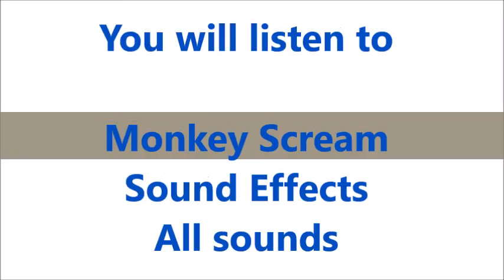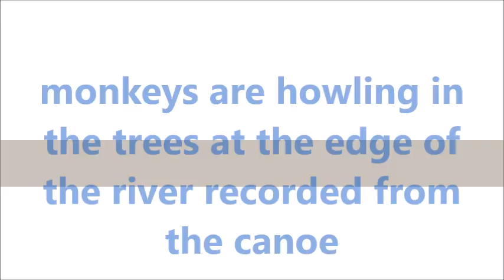Monkey Scream Sound Effects All Sounds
Credit :
2- sound effects : in the download file
File Content
Monkey yelling in the forest close to Palenque (Chiapas, Mexico). Sound Effect
Monkeys are howling in the trees at the edge of the river. Recorded from the canoe. (Venezuela, Gran Sabana) Sound Effect
Monkey screaming Sound Effect
monkey scream Sound Effect
screaming monkey or bird Sound Effect
Credit
All Sound Effects OF Our  Channel Are Free , Enjoy ...!

free sfx, ringtone , Sound Effect , Free